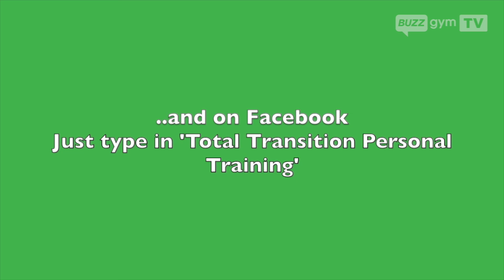Buzz Gym HIIT Workout with Tobi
30 minute HIIT workout video with Buzz Gym's Tobi